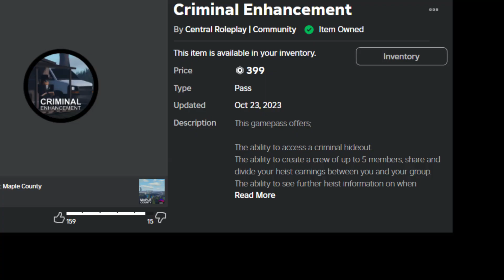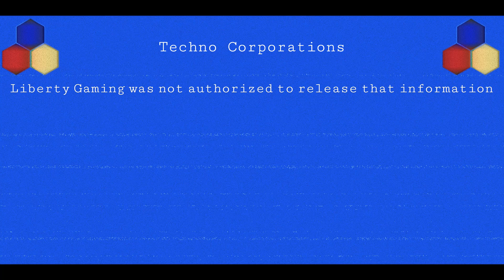5 Things I "Hate" About Maple County | Roblox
please don't ban me Luke